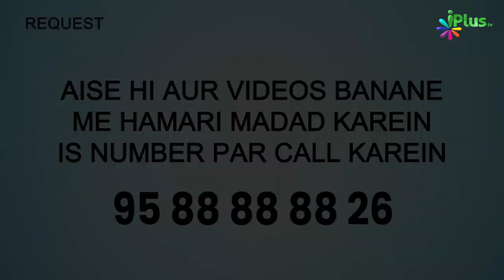Kisi Ki Thodi Si Bhi Zameen Par Qabza Karne Ka Anjaam | 5 Minute Ka Madarsa 540 | Sk Arshad Hussain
Kisi Ki Thodi Si Bhi Zameen Par Qabza Karne Ka Anjaam | 5 Minute Ka Madarsa 540 | Shaikh Arshad Hussain Mohammadi | iPlus TV

UPI : donateilm@icici